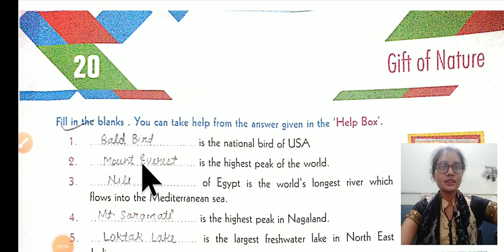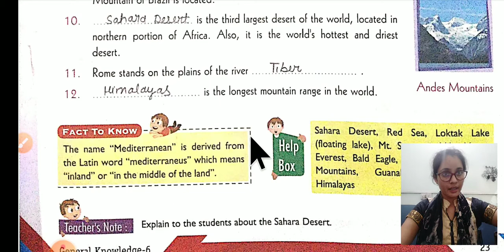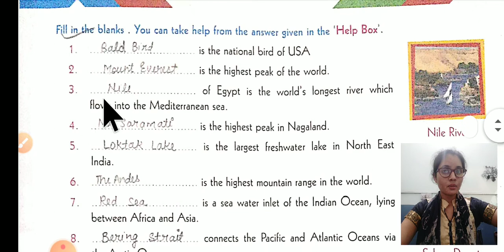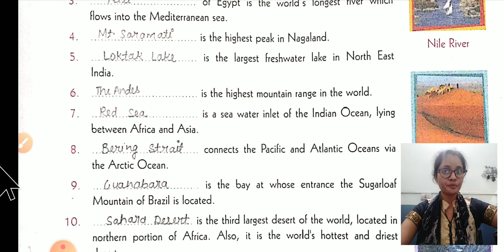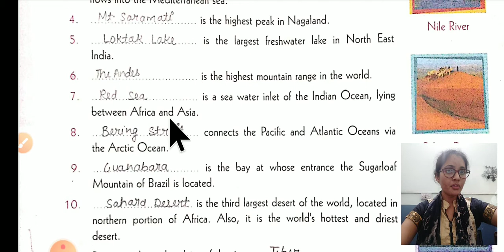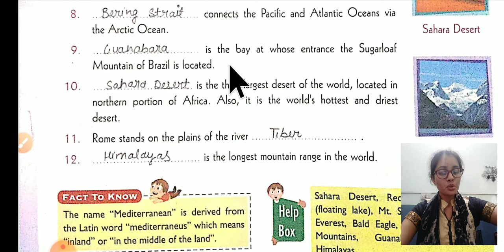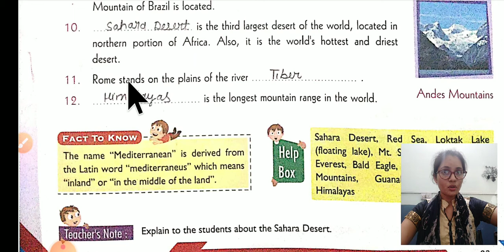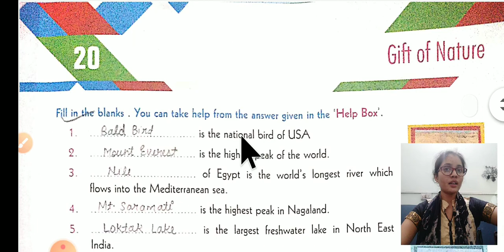Gift Of Nature, G.K., Lesson 20, Class 6 by Ms. Jyoti (B.Ed)